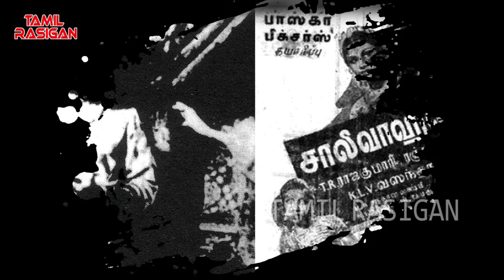MGR -க்கே கடும் போட்டி கொடுத்த Ranjan, CL Anandan...? TR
In this video you can find the details of Ranjan, CL Anandan who both very good actors and sword fighters in tamil cinema. And the also gave tough makkal thilagam mgr in the period of 1940's & 60's